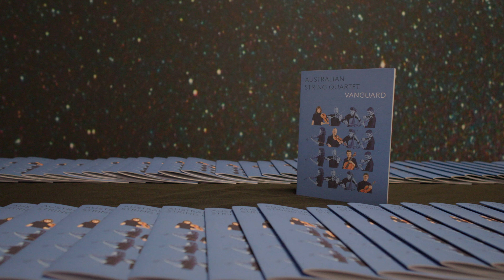Vanguard | Audience reactions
The Australian String Quartet began their national tour of Vanguard at WA Museum Boola Bardip's Hackett Hall on Tue 18 June. Audiences share their thoughts on this program featuring Beethoven's String Quartet No.12, Korngold's second string quartet and Harry Sdraulig's String Quartet No.2*.

For more information and tickets visit asq.com.au

*Commissioned by John Griffiths for his wife Beth